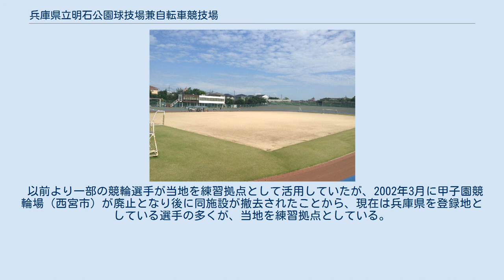兵庫県立明石公園球技場兼自転車競技場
兵庫県立明石公園 」 兵庫県立明石公園球技場兼自転車競技場 兵庫県立明石公園球技場兼自転車競技場（ひょうごけんりつあかしこうえん きゅうぎじょう けん じてんしゃきょうぎじょう）は、兵庫県明石市の兵庫県立明石公園内にある、球技場及び自転車競技場である。
 1950年4月、明石競輪場として設営。
市営競輪が行われていたが、当時の兵庫県知事・阪本勝の県営ギャンブル廃止表明に基づき、1961年3月に廃止となった。
 競輪廃止後はほとんど手付かずのまま放置された状態になっていたが、1977年6月、兵庫県から予算が下りたことで施設が整備され、日本自転車競技連盟公認（1周400メートル）の自転車競技場として再生。
加えて、サッカーやラグビーなどができる球技場としても整備された。
 競輪場時代の車券売り場の敷地跡地には、明石市立図書館と兵庫県立図書館が建てられている。
 2006年の第61回国民体育大会（のじぎく兵庫国体）のトラックレース会場となった他、1999年の全国都道府県対抗自転車競技大会において、夏季オリンピックの出場も視野にいれていた、1998年長野オリンピックのスピードスケート競技500mの金メダリスト、清水宏保が参加したことで話題となった。
 以前より一部の競輪選手が当地を練習拠点として活用していたが、2002年3月に甲子園競輪場（西宮市）が廃止となり後に同施設が撤去されたことから、現在は兵庫県を登録地としている選手の多くが、当地を練習拠点としている。
 明石競輪場に関するカテゴリ: